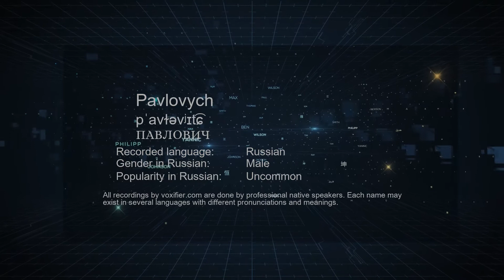How to Pronounce Pavlovych (ПАВЛОВИЧ) in Russian - Voxifier.com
This is the Russian pronunciation, gender, and phonetics recording of the name Pavlovych (ПАВЛОВИЧ). The same name may exist in other languages with different pronunciations. Check the meaning of name along with other possible pronunciations or similar names for free Voxifier uses the help of expert linguists to simplify pronunciations by replacing some special sounds with sounds more commonly available across all languages.